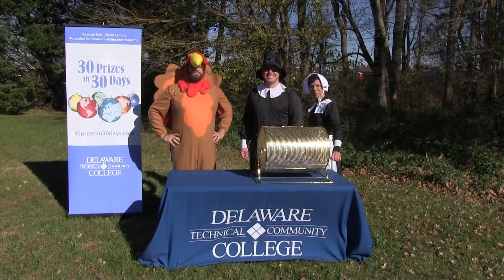30 Prizes in 30 Days Drawing #23, #24, #25, #26, and #27